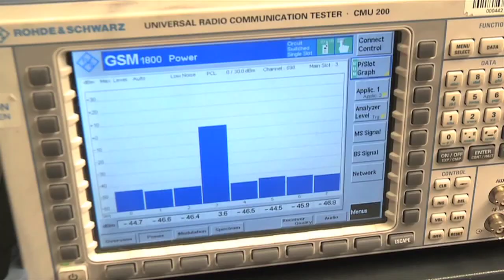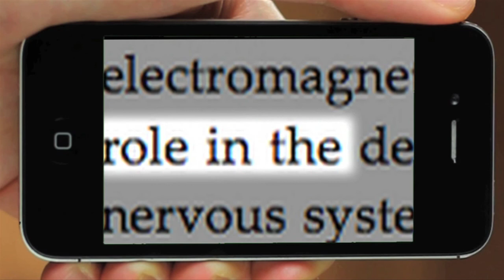RESONANCE BEINGS OF FREQUENCY TRAILER official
RESONANCE is a sensational eye opening documentary which reveals the harm we are doing by existing in an ocean of man made wireless frequencies.

The film examines 60 years of scientific research, to uncover for the very first time, the actual mechanisms by which mobile phone technology can cause cancer.

And, how every single one of us is reacting to the biggest change in environment this planet has ever seen.

Two billion years ago life first arrived on this planet; a planet, which was filled with a natural frequency. As life slowly evolved, it did so surrounded by this frequency. and Inevitably, it began tuning in.

By the time mankind arrived on earth an incredible relationship had been struck; a relationship that science is just beginning to comprehend.

Research is showing that being exposed to this frequency is absolutely integral to us. It controls our mental and physical health, it synchronises our circadian rhythms, and it aids our immune system and improves our sense of wellbeing.

Not only are we surrounded by natural frequencies, our bodies are filled with them too. Our cells communicate using electro magnetic frequencies. Our brain emits a constant stream of frequencies and our DNA delivers instructions, using frequency waves. Without them we couldn't exist for more than a second.

This delicate balance has taken billions of years to perfect. But over the last 25 years the harmony has been disturbed. and disturbed dramatically.

Mankind has submerged itself in an ocean of artificial frequencies. They are all around us, filling the air and drowning out the earth's natural resonance.